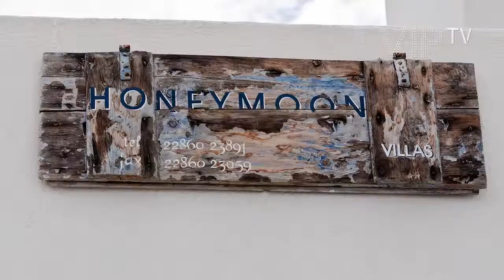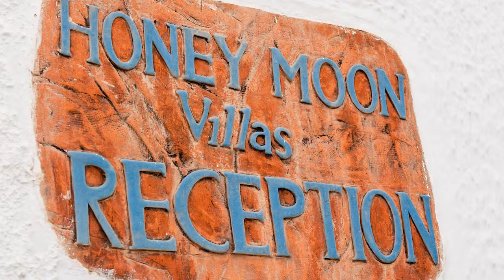Honeymoon Petra Villas, Santorini, Greece - fendeq.com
حــجــز فنادق Greece